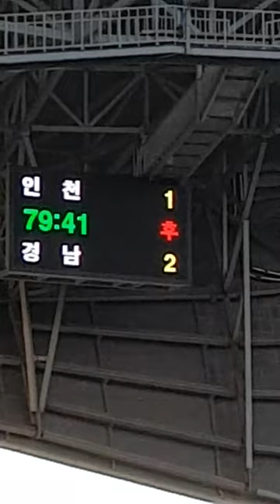Clip Full Công Phượng giúp INCHEON UFC gỡ hoà 2-2 Busan Humetro FC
Nóng : Clip bàn thắng đầu tiên của Công Phượng cho Incheon United vào lưới Busan Humetro FC. Công Phượng ghi bàn tỏa sáng ngay trận đầu ra mắt CLB Incheon Utd trước đối thủ Busan Humetro FC. Theo thông tin từ trang chủ của CLB Incheon United, ở trận đấu giao hữu với Busan Humetro FC diễn ra vào lúc 11h trưa nay (20/2), Công Phượng có màn ra mắt trong màu áo mới và để lại dấu ấn đủ khiến những ai dõi theo tiền đạo số 1 tuyển Việt Nam phải phấn khích. Dù không nói cụ thể, chân sút này ghi bàn từ tình huống như thế nào, nhưng Incheon cho hay, tác giả của 2 bàn thắng trong trận hòa 2-2 với Busan Humetro FC chính là Công Phượng và Choi Bum Kyung. Ngay sau thông tin "nóng" được Incheon gửi đến người hâm mộ, không ít fan Việt Nam vào chúc mừng Công Phượng cũng như mong CLB mau chóng đăng tải clip bàn thắng của tiền đạo khoác áo số 23.

▶ Video của chúng tôi được sản xuất tuân thủ theo luật Fair Use của Youtube Nếu có thắc mắc gì về nội dung cũng như những vấn đề khác liên quan xin hãy thông báo với chúng qua hòm thư điện tử chúng tôi sẽ giải quyết ngay lập tức.